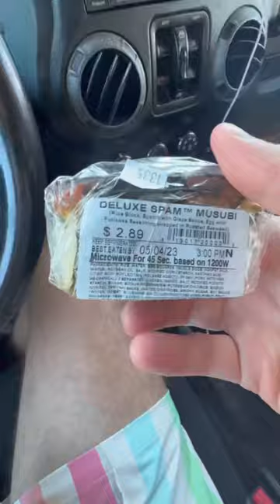We tried gas station sushi and it was… interesting